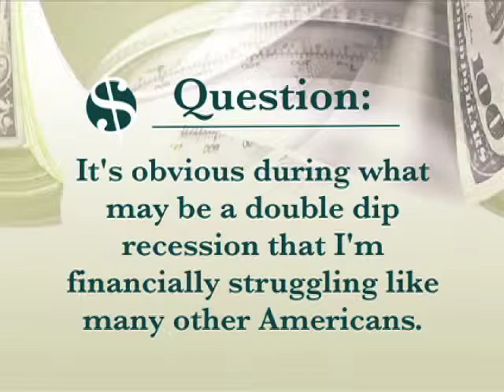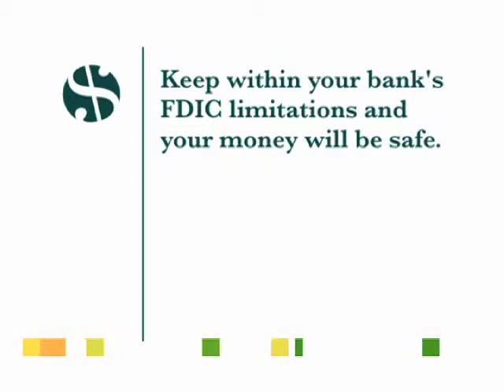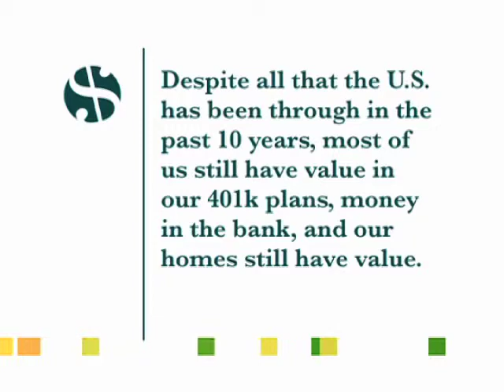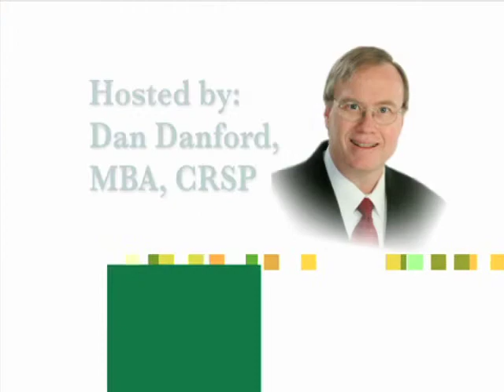Money Made Easy: Where Should I Keep My Money?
DadsDivorce.com's financial guru Dan Danford offers his financial advice on the current economy.